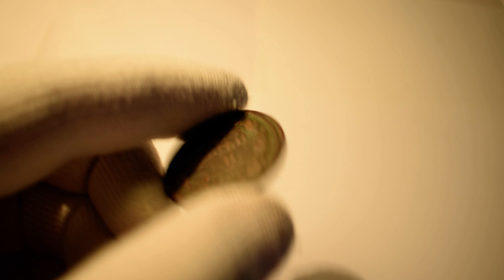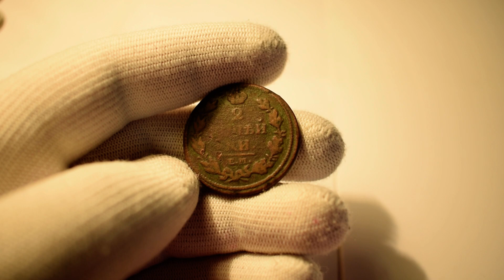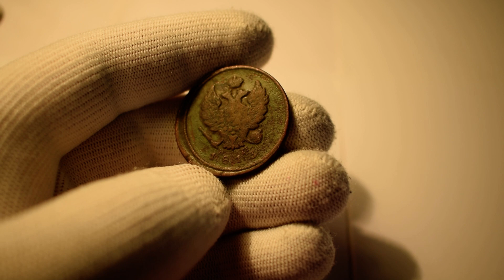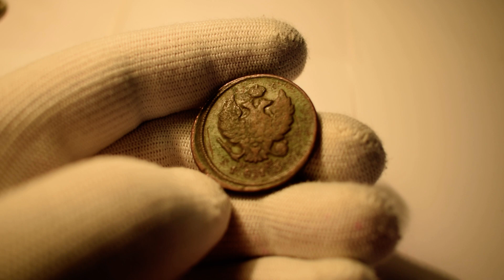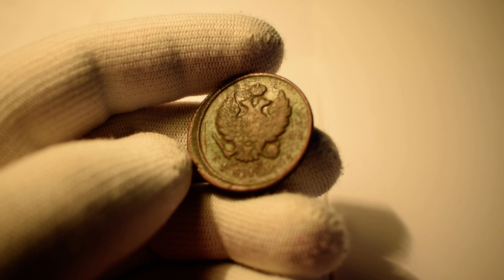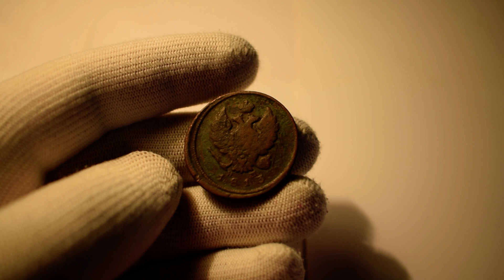2 копейки 1813 года-ЕМ-НМ!**Обзор монеты и цен.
Монета медная периода правления Александра I